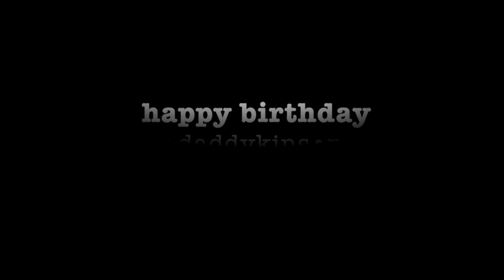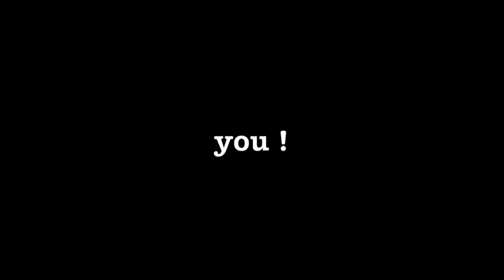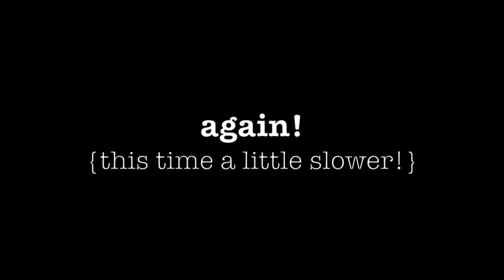Happy Birthday Robert Joseph May 17, 2015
90th birthday wishes